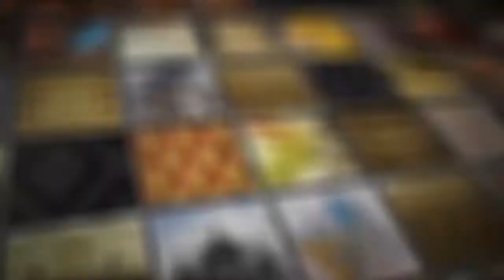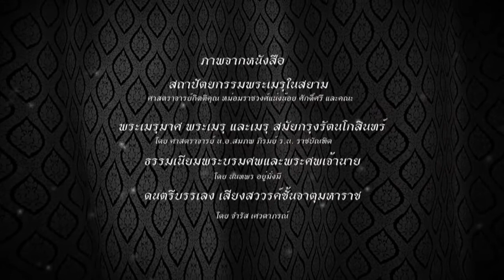เมรุมาศราษฎร์รำลึก EP.30 : สืบสานพระราชปณิธาน (14 ต.ค.60)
จิตอาสาและการมีส่วนร่วมของภาคประชาชนในงานพระราชพิธี นอกจากจะเป็นการแสดงออกถึงความจงรักภักดีของคนไทยที่มีต่อในหลวงรัชกาลที่ ๙ แล้ว ยังเป็นดั่งคำมั่นสัญญาต่อสิ่งที่พระองค์ท่านทรงทำให้เห็นเป็นแบบอย่างเสมอมา นั่นก็คือ ความสามัคคี ติดตามได้ในรายงานพิเศษชุด เมรุมาศราษฏร์รำลึก ตอน สืบสานพระราชปณิธาน